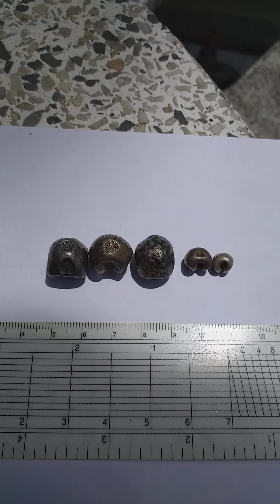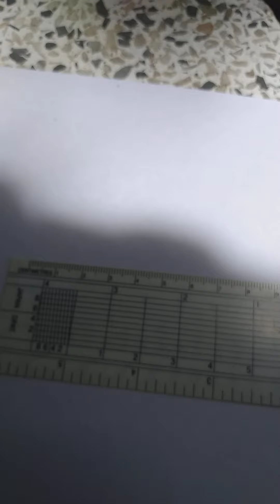พดด้วง สวยๆ ตอนที่ 1